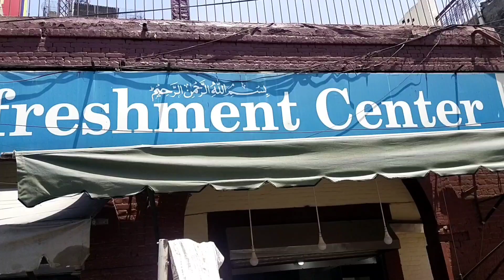Media Town Rawalpindi!!! Gated and well manageable society to live in.......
visit of media town Rawalpindi.

breakfast in refreshment halwa porii

or very 😋 gannay ka juice.